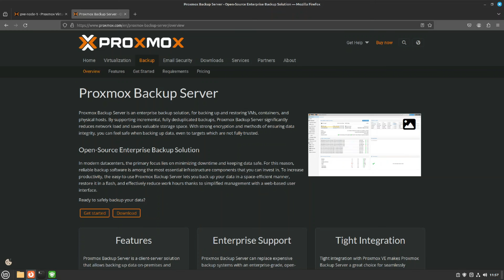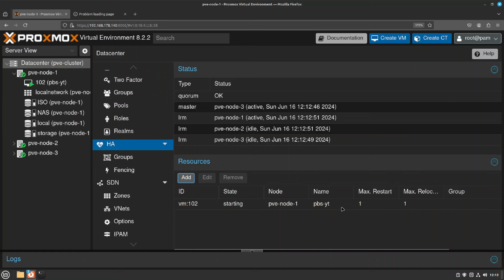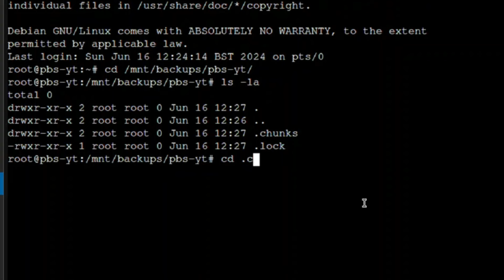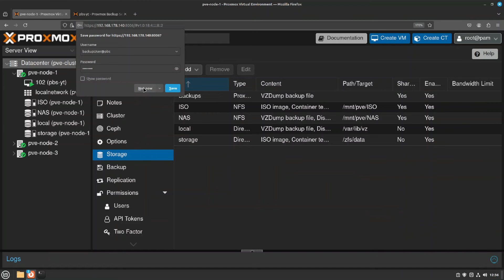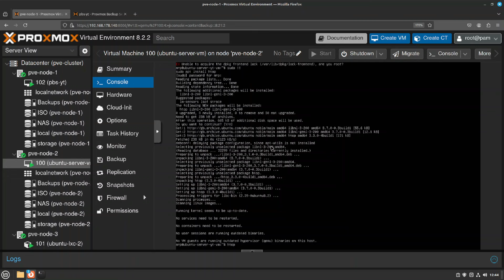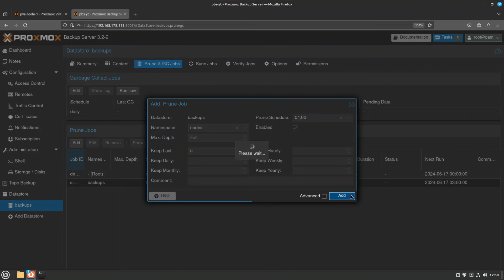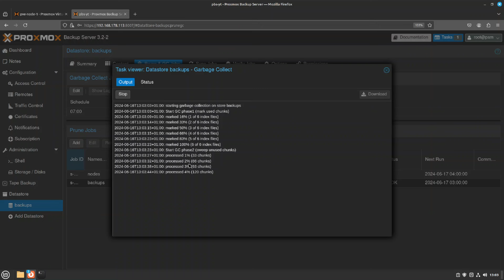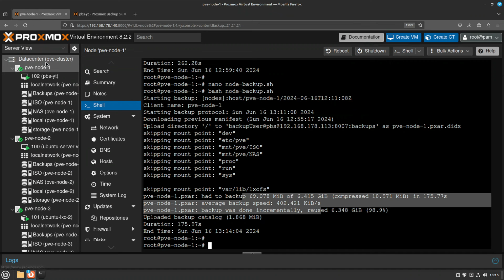Proxmox Backup Server Installation & Configuration Guide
Go to next level and backup all VMs and LXC container using Proxmox Backup Server
Proxmox Backup Server (PBS) - Amazing OS created by the same amazing Team who gave us Proxmox.
With PBS you can backup your stuff super fast and save on space same time.
In this video i will show you how to setup PBS VM in your Proxmox Cluster. How to configure it and its performance.

-- Chapters
00:00 Intro
00:20 What i will use
00:41 PBS + ONE Proxmox Node
01:25 Setting up PBS VM
04:07 PBS Installation
05:14 Setting up Proxmox HA for PBS
05:41 Initial setup inside PBS Web GUI
07:42 Setting up Datastore
12:31 Create PBS user
13:45 Create Namespace
15:45 Link PBS to Proxmox Cluster
17:20 Running Backup
21:22 2nd Backup Run
23:39 Backup Proxmox HOST
27:30 Prune / GC / Verify Jobs
35:23 Tape backup using PBS
35:50 The End Chat

Everything (almost) i use to make sure Galaxy is working.
Galaxy Home Lab:
Beelink MINI-S12 Pro
Synology DS423+
Seagate Ironwolf NAS 4TB Drives
Synology NAS Cache
G.Skill Ripjaws 3200 32GB RAM
DLink DGS=1008p
RJ45 Patch panel cables
Proxmox OS runs on Crucial BX500 240GB SSD

Smart Home
MOES ZigBee Thermostat MOES ZigBee Thermostat
Zigbee 3.0 Smart Plug
SMLIGHT SLZB-06 Zigbee LAN POE Coordinator